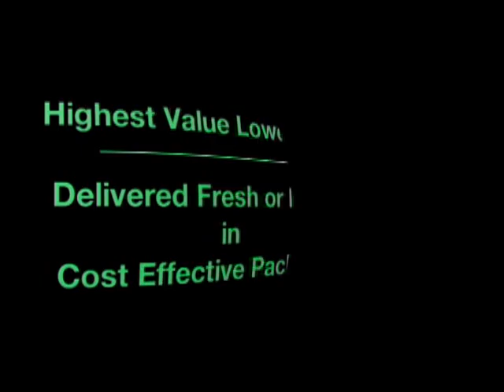VTS 01 1